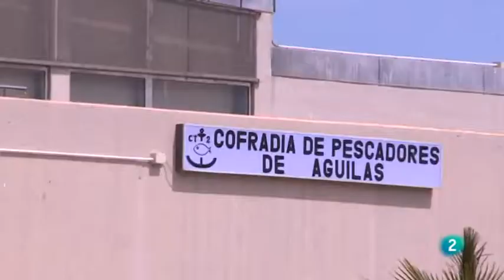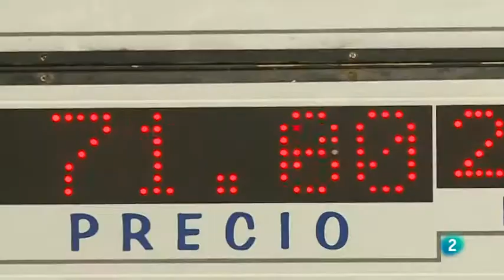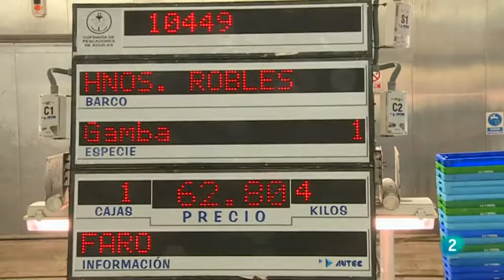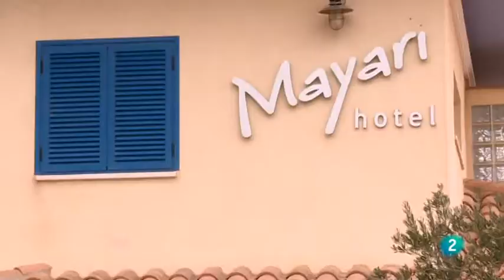En Clave Rural MURCIA Aguilas, MURCIA